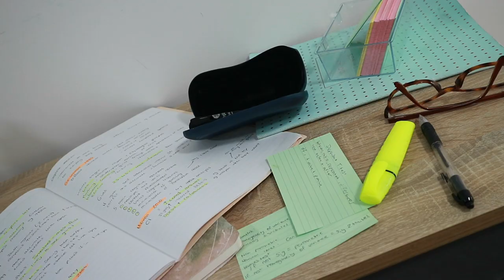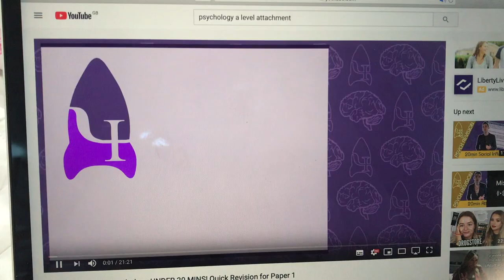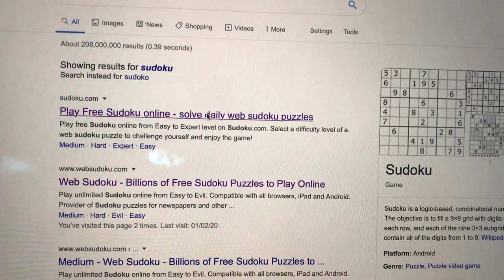5 Ways To STAY MOTIVATED When Revising... STOP PROCRASTINATING!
Hi guys!
In today's video I show you 5 tips to help stay motivated when you are revising and studying. These include the working environment, planning effectively, keeping your brain active, starting small and switching up tasks! I'm really enjoying making these study videos and hope you are too. If you do enjoy the student videos then please let me know down below. - Ella

✩ SOCIAL MEDIA ✩
depop: @evramsay

✩ FAQs ✩
Editing Software: Final Cut Pro